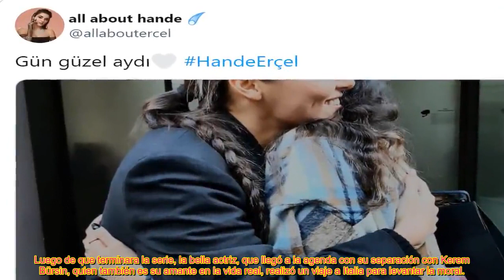¡El viaje de Hande Erçel a Italia sacudió las redes sociales!